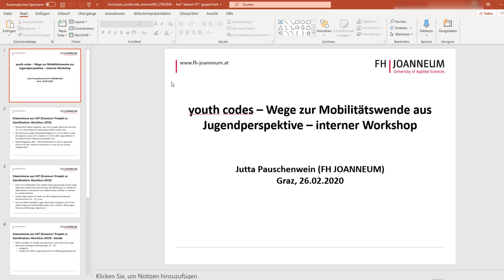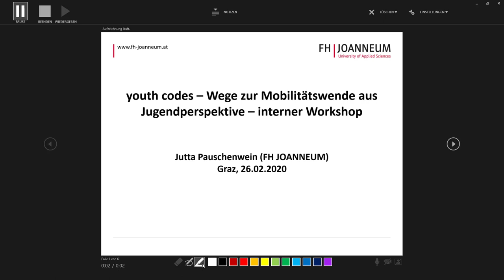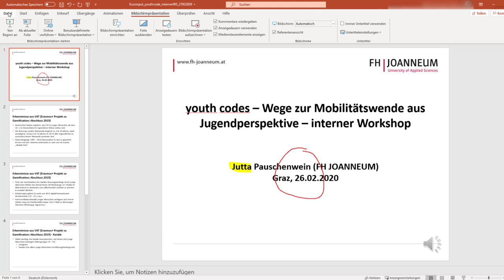Bildschirmaufzeichnung mit MS Powerpoint - Office 365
Mag. Erika D. Pernold

Englische Untertitel:
Mag. phil. Monika Altenreiter